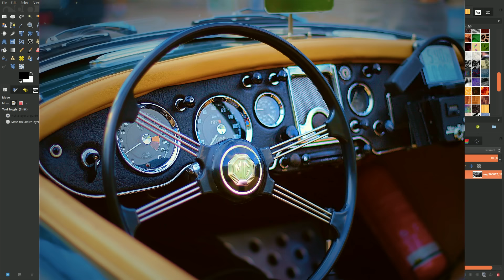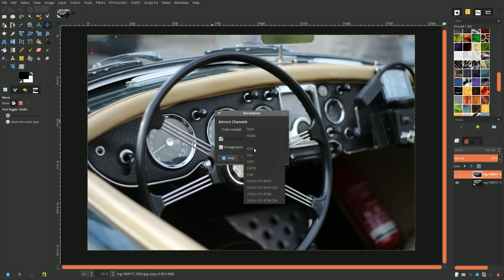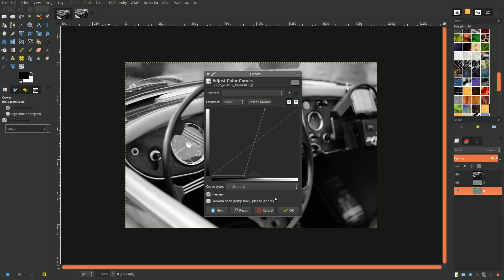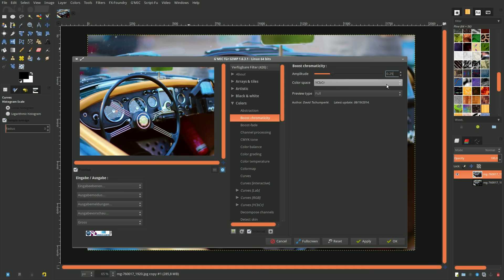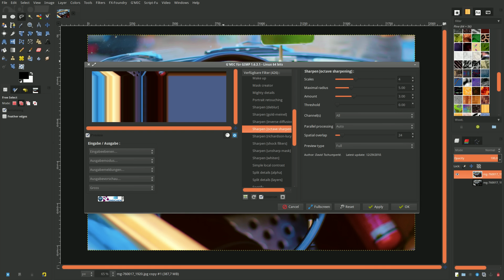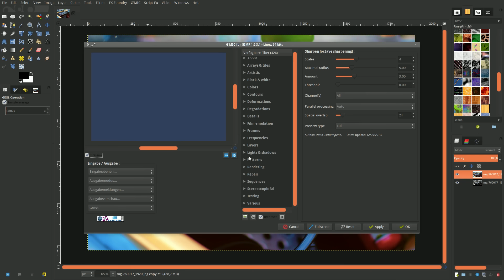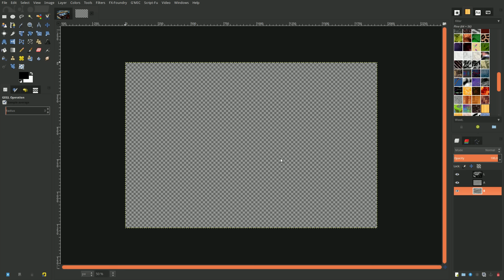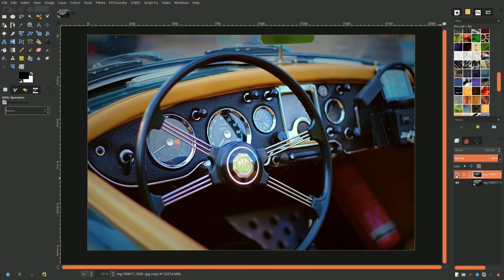How to Make Colors POP in Gimp 2.9